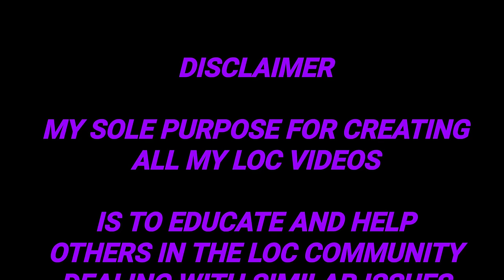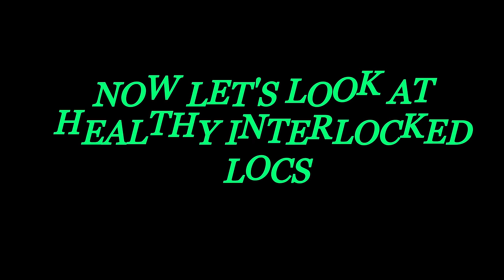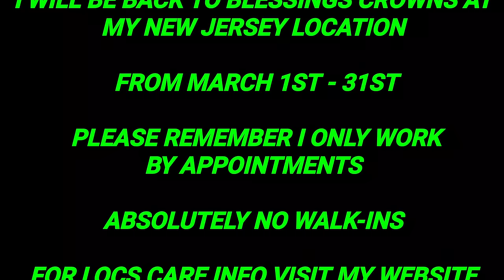INTERLOCKING YOUR OWN HAIR CAN CAUSE DAMAGE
BY APPOINTMENTS

FOR LOC SESSION WITH CONSULTATION:

845-554-LOCS

LOCATED IN NEW JERSEY AND GEORGIA